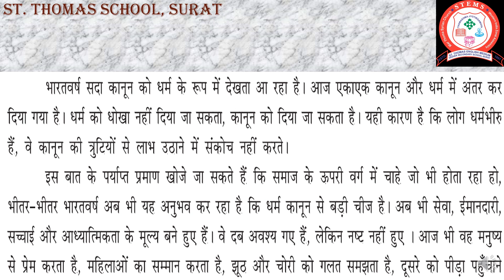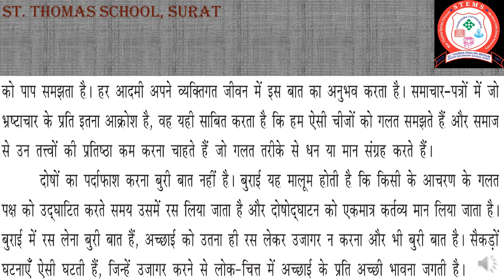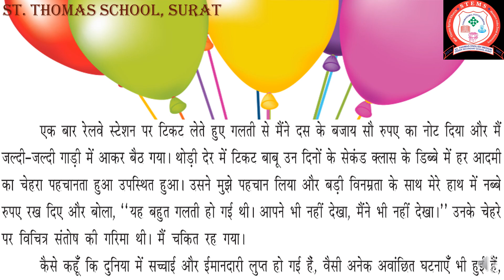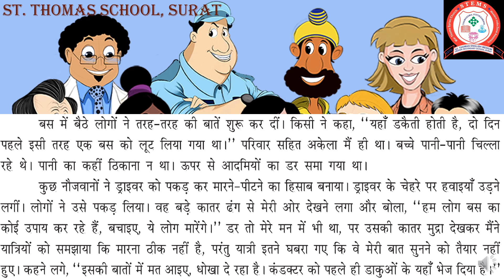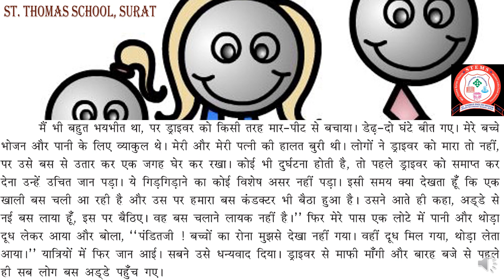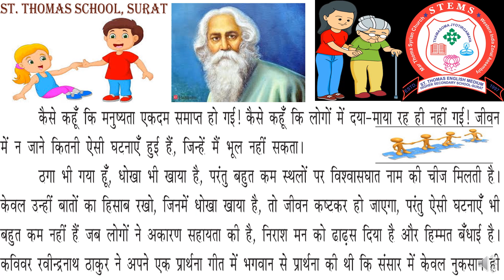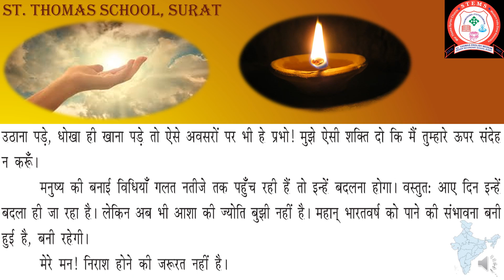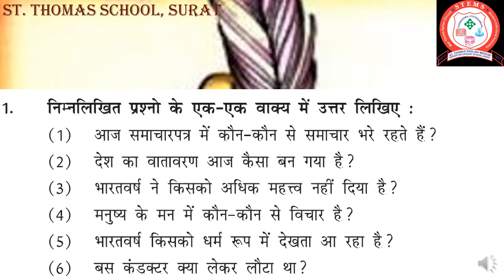Std 9 # Hindi (SL) # L 3 Kya Nirash Hua Jae # Part 2